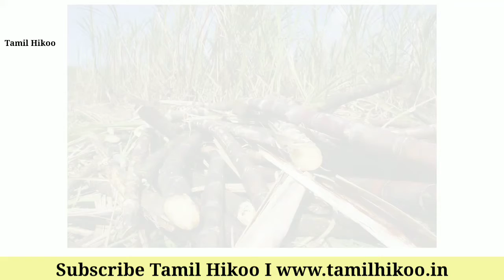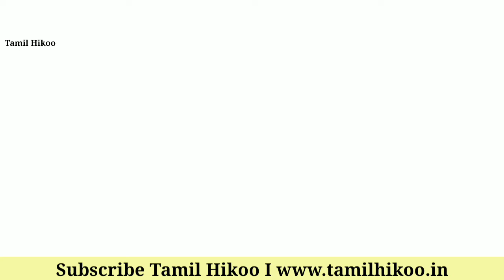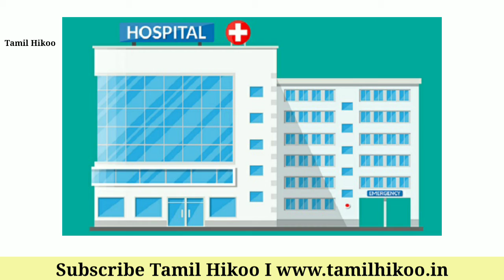யார் இந்த ஃபிடல் காஸ்ட்ரோ ?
Fidel Alejandro Castro Ruz was a Cuban revolutionary, lawyer and politician who was the leader of Cuba from 1959 to 2008, serving as the prime minister of Cuba from 1959 to 1976 and president from 1976 to 2008.

பிடல் அலெஜான்ட்ரோ காஸ்ட்ரோ ரூஸ் ஒரு கியூபா புரட்சியாளர், வழக்கறிஞர் மற்றும் அரசியல்வாதி ஆவார், அவர் 1959 முதல் 2008 வரை கியூபாவின் தலைவராக இருந்தார், 1959 முதல் 1976 வரை கியூபாவின் பிரதமராகவும் 1976 முதல் 2008 வரை ஜனாதிபதியாகவும் இருந்தார்.